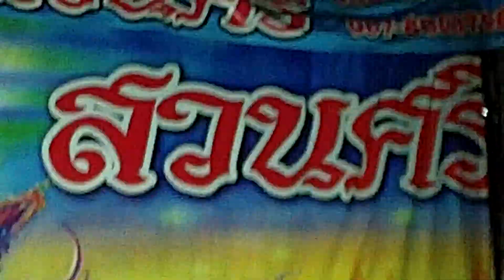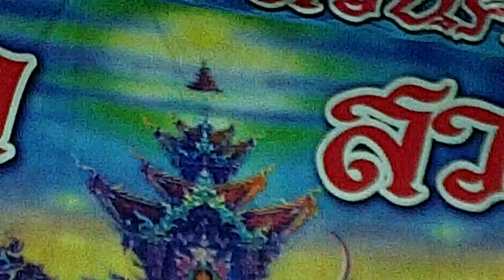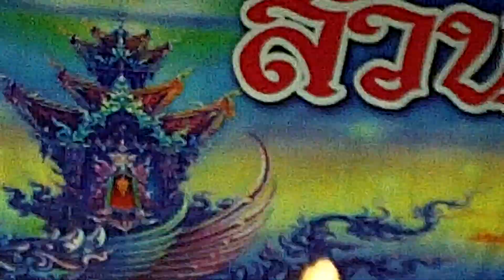Likay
Likay in Kanchanaburi, Thailand during Pid Thong celebrations.